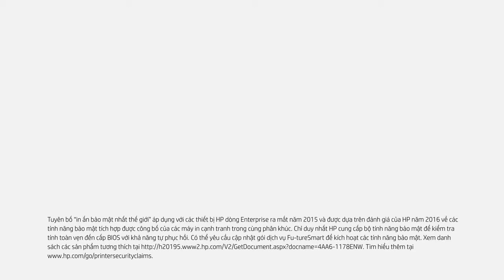Máy photocopy HP A3 thế hệ mới - Cty Tân Đại Thành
Những lý do nên mua máy photocopy tại Công ty Tân Đại Thành :
Máy photocopy là tài sản có giá trị lớn trong văn phòng làm việc, vì thế lựa chọn mua máy photocopy tại Công ty Tân Đại Thành chúng tôi quý khách sẽ yên tâm vì tài sản của mình luôn được đảm bảo qua thời gian. Chúng tôi giữ gìn, bảo quản tài sản này xứng đáng với giá trị của nó.

- Công ty Tân Đại Thành tự hào là đơn vị phân phối các sản phẩm máy photocopy chính hãng của những thương hiệu hàng đầu như: Canon, Ricoh, Toshiba, Fuji Xerox, Konica Minolta, Sharp, Samsung, Hp, Kyocera. Các sản phẩm này đều có nguồn gốc xuất xứ rõ ràng, chất lượng đảm bảo, mới 100%.

- Với bề dày hoạt động nhiều năm trên lĩnh vực máy văn phòng, đội ngũ kỹ thuật viên lành nghề, có nhiều kinh nghiệm, trình độ tay nghề cao, hoạt động rộng khắp khu vực thành phố Hồ Chí Minh và các tỉnh lân cận, chúng tôi sẽ đáp ứng nhanh nhất khi quý Khách hàng cần hỗ trợ, xử lý khắc phục sự cố.

- Khi mua máy photocopy, quý Khách hàng được miễn phí hoàn toàn phí vận chuyển, lắp đặt, được hướng dẫn sử dụng tận tình nhằm khai thác hết những tính năng hiện có của từng dòng máy photo, được giải đáp tất cả những thắc mắc liên quan đến quá trình sử dụng máy, đồng thời được kỹ thuật Tân Đại Thành hướng dẫn cơ bản những lỗi nhỏ thường xảy ra trong quá trình sử dụng mà mỗi nhân viên đều có thể tự khắc phục.

- Giá máy photocopy luôn hợp lý nhất: Tân Đại Thành luôn mong muốn quý khách hàng sở hữu sản phẩm máy photocopy với mức giá tốt nhất, chất lượng nhất, vì thế chúng tôi luôn có những chương trình khuyến mãi, dịch vụ ưu đãi (giảm giá khi thay thế vật tư, linh kiện) để tri ân khách hàng như một lời cảm ơn vì sự tin tưởng của quý khách.

- Dịch vụ bảo hành, bảo trì dài hạn: mỗi sản phẩm máy photocopy bán ra, chúng tôi bảo trì tận nơi sử dụng từ 02 đến 05 năm, để luôn đảm bảo máy photo của quý khách vận hành, hoạt động ổn định.